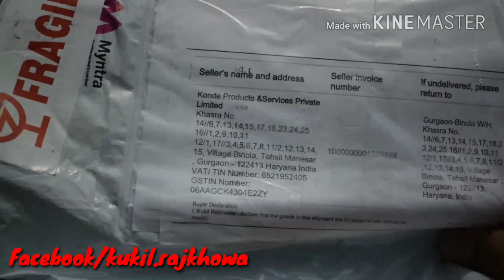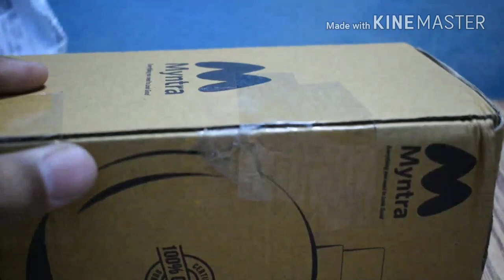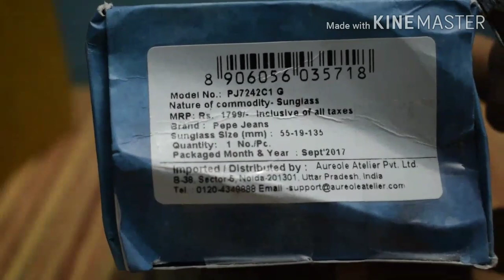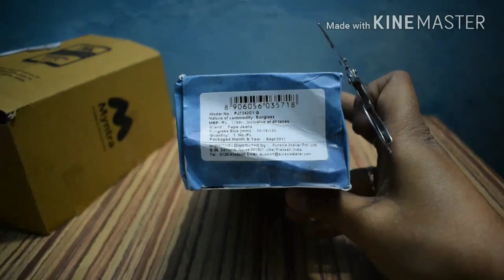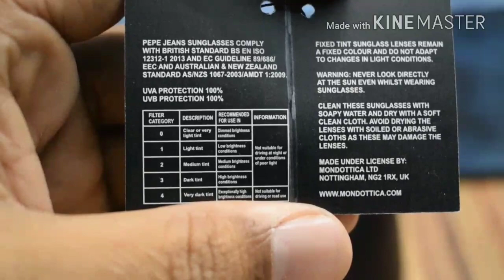Unboxing pepe jeans London sunglass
Nice product build quality also good even Myntra also deliver the product earlier.